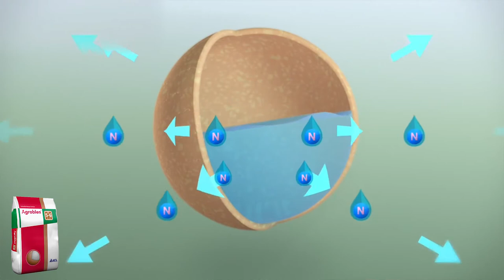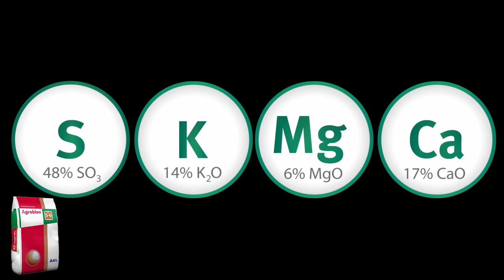Alexandru Dumitru despre Agroblen